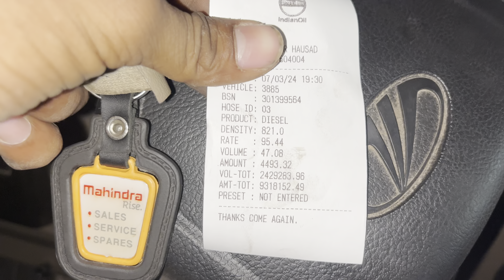Roket mandi fail 😣|| Bhilai Chhattisgarh to Bokaro Jharkhand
Love you all my love 😍❤️